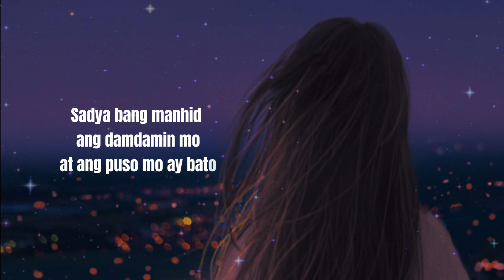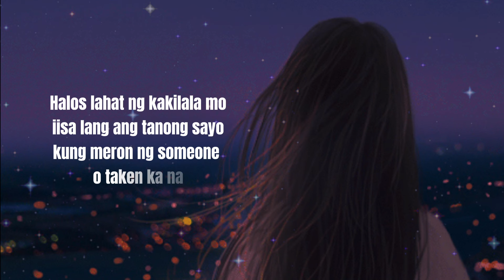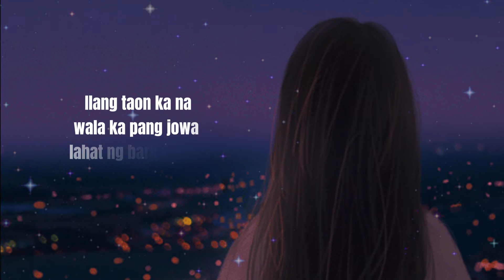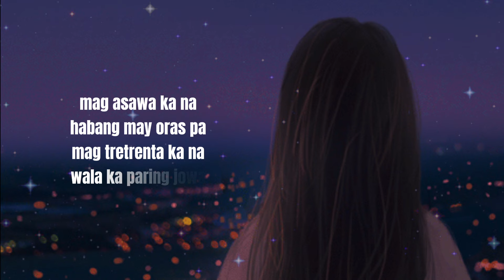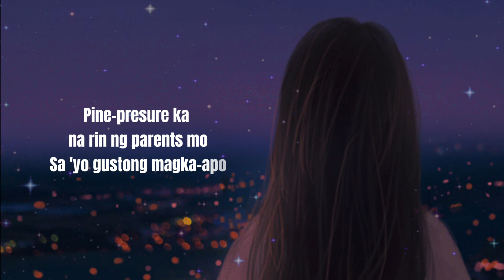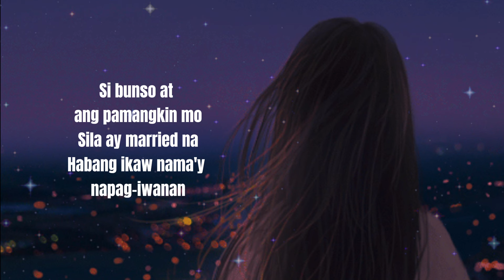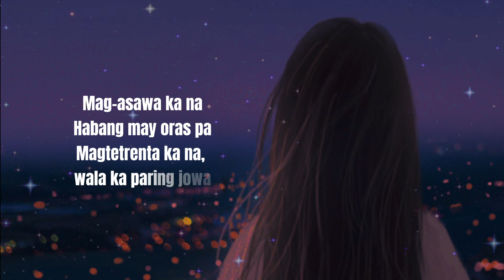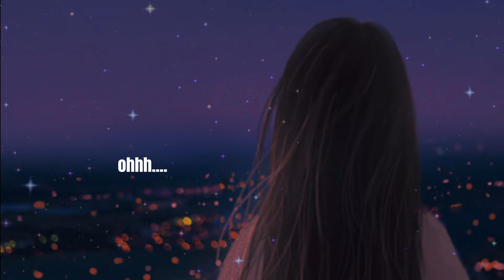Forever Single by Shaira Karaoke Lyrics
A relatable song especially for Single out there!
But don't be sad remember the saying
"If it's meant for you, He will give it to you."
For now! Just enjoy this mellow version of Selos by Shaira.

lyrics:
Sadya bang manhid ang damdamin mo?
At ang puso mo ay bato
O mataas lamang ang standards mo
Walang pumapasa sa 'yo

Halos lahat ng kakilala mo
Iisa lang ang tanong sa 'yo
Kung meron ng someone o taken ka na
Kamusta na ang lovelife mo?

Si bunso at ang pamangkin mo
Sila ay married na
Habang ikaw nama'y napag-iwanan

Chorus
Ilang taon ka na?
Wala ka pang jowa
Lahat ng barkada mo ay may asawa na
Sadyang pihikan ba o sobrang mong choosy?
Kailan ka magkakapamilya?

Mag-asawa ka na
Habang may oras pa
Magtetrenta ka na, wala ka paring jowa
Baka magsisi ka, forever kang single
At baka tatanda kang dalaga

Pine-presure ka na rin ng parents mo
Sa 'yo gustong magka-apo
Career at trabaho muna ang sa 'yo
'Yan kamo ang priority mo

Kailan ka magkakapamilya?

Mag-asawa ka na
ohhhh
ohhhh